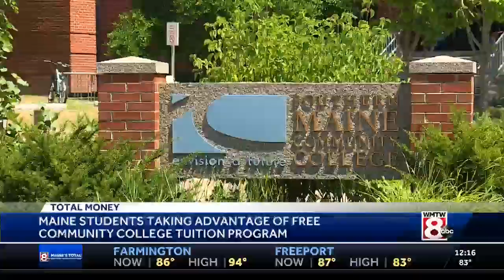WMTW – College Costs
Jen Burke, Assistant Vice President of Communications & Outreach at the Maine Credit Union League, shares tips on saving money at college––even if you're taking advantage of the Free College Scholarship.